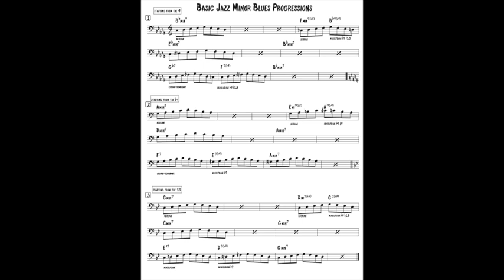Chapter 5: 5-Note Morphing Minor Blues with Secondary Dominants